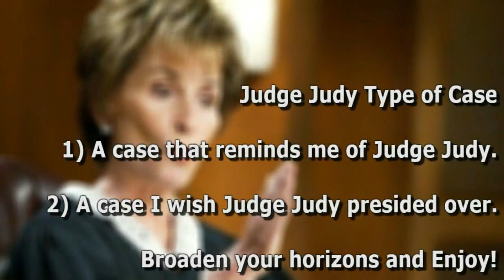JUDGE JOE BROWN CONTROLLING BOYFRIEND WANTS HIS MONEY BACK! SHE AINT HAVIN IT!